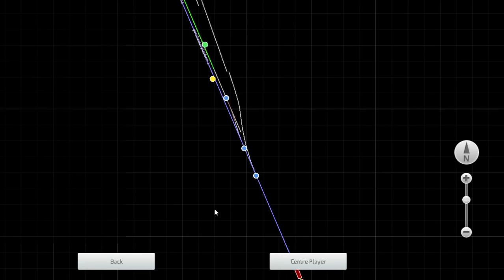Frieght Train Crossing| Diesel Locomotive |Train Simulator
Intel Core i7-11700H 11th Gen, RTX 3050 Ti 6GB Graphics, Gaming Motherboard ASUS TUF Gaming B450
 (Ram,32GB/512GB SSD)